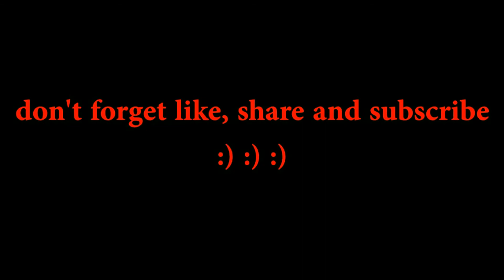Mata Jadi Juling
CHALLENGE #6

temen kalian.